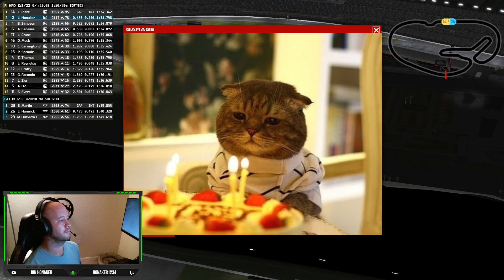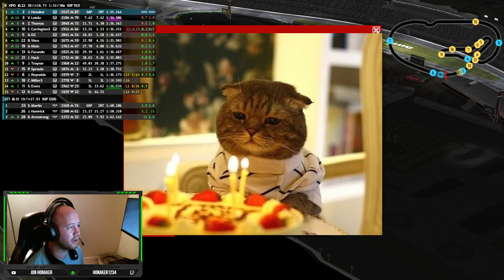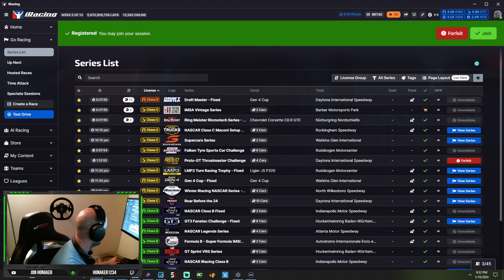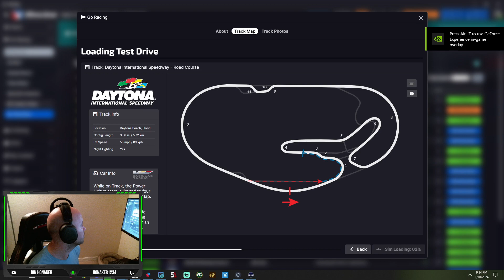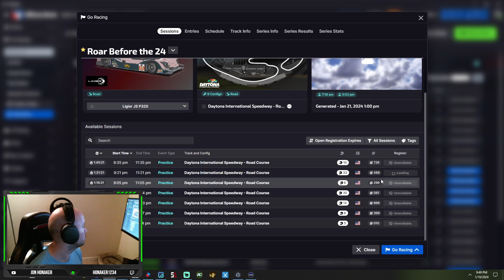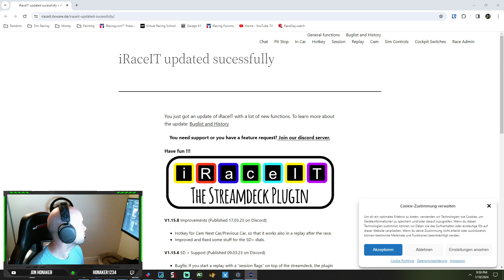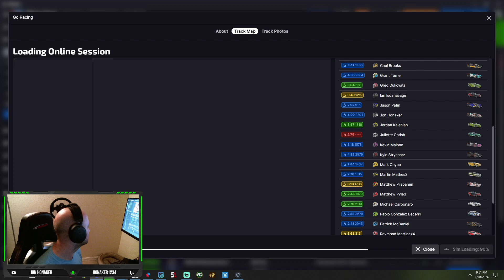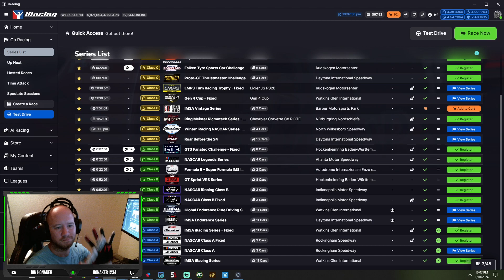iRacing | Proto-GT | Daytona | Race Win!